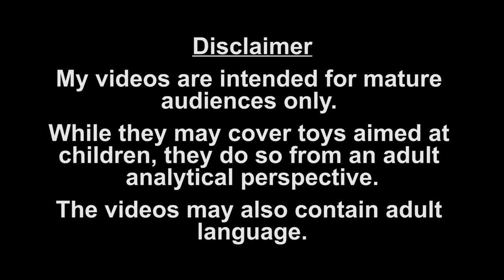Transformers - "Mutant Beast Wars" Poison Bite Review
So, Quickstrike wasn't the only half-scorpion Fuzor in town!